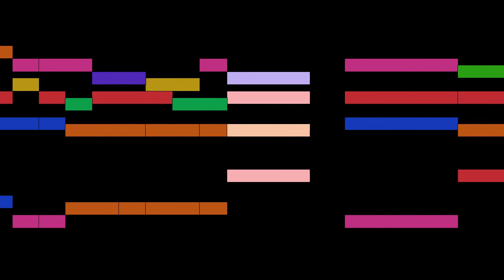Brito - Stabat Mater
An animated score of "Stabat Mater", by Brito.